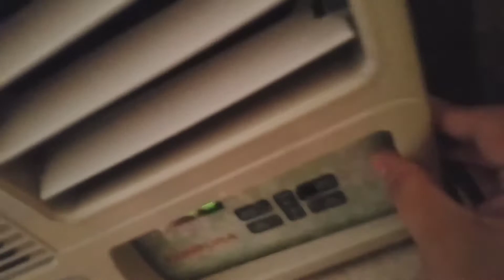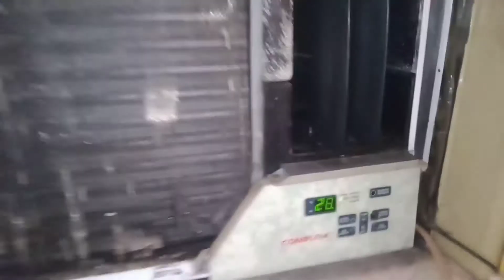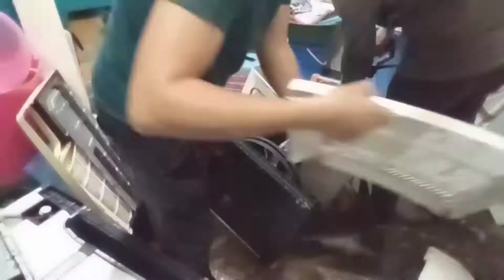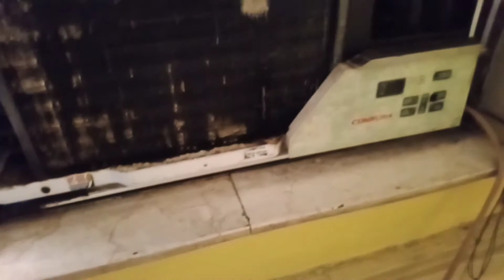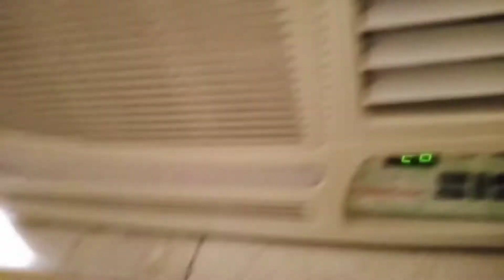Condura Aircon Window Type Non Inverter 2HP Cleaning